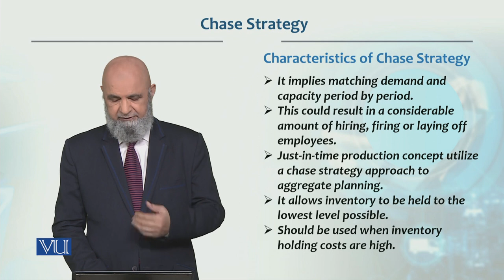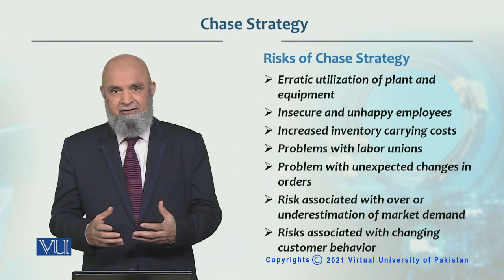Chase Strategy | Production / Operations management | MGT713_Topic150